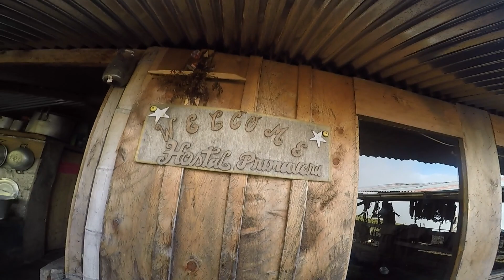TRAVESÍA JUNTAS-COCORA, NEVADO DEL TOLIMA 5/5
quinto día, una despejada, doña  Mabel nos llama a desayunar,  luego salimos para terminar nuestro recorrido en cocora, que privilegio compartir  en el hostal la primavera, la señora Mabel es muy amable, conocimos y conversamos con Germán,  un campesino de la montaña, nos contó que ese dia era su cumbre 168, todo un récord, mis respetos  y admiración, un berraco ese man, un deportista con todo la vida por delante, un nivel superior a todos los que pasamos por su casa el parque de los nevados. comenzamos  la caminata y nos cruzamos con un lago  con un pato paramudo, luego de varias horas llegamos a cocora, con la satisfacción del logro cumplido, hace muchos años quería hacer esta ruta y para mi ha sido uno  de las mejores aventuras de mi vida.Cansado pero feliz , de cocora  tomamos un willis a salento y de allí un bus para Arnenia y luego a Ibague.